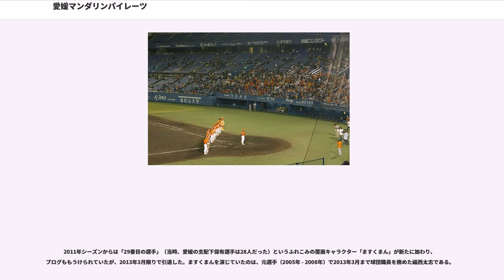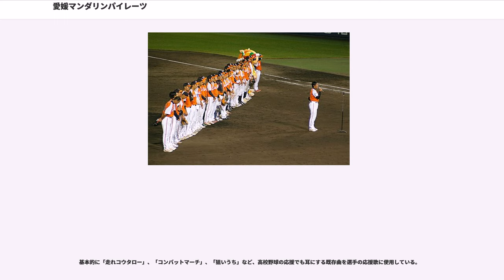愛媛マンダリンパイレーツ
愛媛マンダリンパイレーツ（えひめマンダリンパイレーツ 、"Ehime Mandarin Pirates"）は、プロ野球独立リーグ・四国アイランドリーグplusに所属する愛媛県の野球チーム。2005年加盟。略称「愛媛MP」。

チームの運営は愛媛県民球団株式会社が行っている。本社所在地は松山市。代表は薬師神績。
ジャパン・プロフェッショナル・バスケットボールリーグ
チーム名はミカンを意味する「マンダリン」と、村上水軍にちなんだ「海賊（＝パイレーツ）」に由来。チームカラーはオレンジ色。

ホームスタジアムは松山中央公園野球場（松山坊っちゃんスタジアム）を使用する。2007年のシーズンからは経費削減のため、年によってはサブグラウンドであるマドンナスタジアムでも公式戦を開催している（2008年は開催なし）。それ以外に、四国中央市・新居浜市・西条市・西予市・今治市・大洲市・宇和島市・愛南町・伊予市・上島町（生名島）・内子町の球場で開催されている。坊っちゃんスタジアムでは、リーグ創設以来2011年までは毎年10試合前後が開催され、2010年（8試合。東予が9試合で最多）を除いて最多であったが、2012年以降は減少（2012年2試合、2013年4試合、2014年7試合）し、西条市東予運動公園野球場が最多（2012年11試合、2013年10試合、2014年11試合）となった。2015年は坊っちゃんが11試合（宇和島7試合、東予4試合）と4年ぶりに最多開催となり、初出場となるグランドチャンピオンシップも坊っちゃんで実施された。2016年以降も坊っちゃんが最多の公式戦を実施している。

リーグに参加する4チームの中で、発足から10年間、リーグ総合優勝を唯一未達成であったが、2015年に初優勝を果たした。

※金地は優勝

球団は2007年よりリーグの経営補填金を実質的に受けない独立採算になったが、2008年のシーズン終了後、法人化以来3シーズンの累積赤字が1億8千万円にのぼり、その全額をスポンサーである星企画が補填していることが明らかにされた。これを受けて2009年1月に県や市および地元経済界の関係者による「経営改革協議会」が発足し、改善策を検討している。2009年2月25日の中間報告では、後援会員を増やしたりすることで財政基盤を強化する方向が示された。また、現在は民間の賃貸住宅に分散して居住している選手を、既存のスポーツ施設を寮に転用する形で集めることも検討されていると報じられた。その後、2010年のシーズンより選手寮が実現した。

2009年9月7日に愛媛県が発表した補正予算案に、運営会社に対する3000万円の出資が盛り込まれ、松山市ほか県下の20市町と民間企業も出資する見通しであることが報じられた。

2009年10月30日のリーグ首脳の記者会見によると、2009年度は売上高8800万円に対して収支は4900万円の赤字となる見込みである。売上高はリーグで香川に次ぐ2番目であるが、赤字額はリーグ6球団では最も大きい。

最終的に県をはじめとする自治体より6000万円の出資を受け、2010年3月31日付で球団運営会社名が「愛媛県民球団」に変更された。

2011年2月24日のリーグ首脳による記者会見では、2009年度の収支が4300万円の赤字であったこと、2010年度は前年より2000万円の改善（2300万円の赤字）となる見込であることが公表された。同会見では2011年度の収支目標が1400万円の赤字であることもあわせて明らかにされた。

2013年2月15日、愛媛県民球団は2012年度の決算について、経常損益が160万円の黒字となりチームの独立採算制移行以来初の黒字決算となると発表した。スポンサー収入が前年比で1800万円増加したことに加え、県の緊急雇用対策による補助金も寄与したと報じられている。当初予定より1年早い達成で、リーグで単年度黒字となる球団は2011年度の高知に続き2球団目である。

2015年2月25日、2014年度の収支について、経常損益は約180万円の黒字（前年は約311万円）で3年連続黒字達成の見込であることが発表された。

2016年3月31日にリーグが発表した2015年度の決算では経常損益が216万円の黒字となり、4年連続で黒字達成となった。スポンサー数は前年の122から209に増加した。

2017年2月20日に発表された2016年度の決...